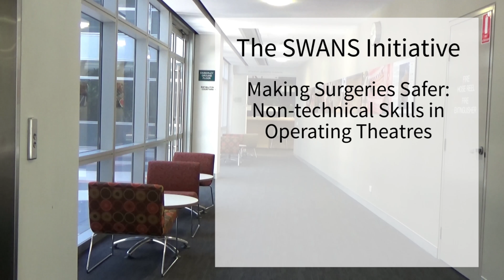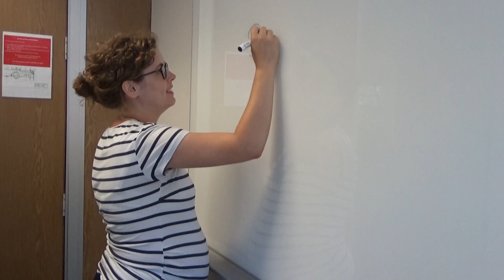Lauren Fruhen's research at the Centre for Transformative Work Design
Dr Laura Fruhen is a Research Fellow at the Centre for Transformative Work Design. Laura received her PhD from University of Aberdeen in the UK in 2012, and her work has been funded by the European Organisation for the Safety of Air Navigation (EUROCONTROL), Shell, and the Mental Health Commission of Western Australia. In this video, Laura explains her research interests, which include teamwork, leadership and management influences on safety, health and wellbeing at work. She has studied teams and leaders at various levels in organisations, ranging from the most senior individuals to those at the sharp end. Laura’s current projects focus on team coordination in operating theatres, and the role of work design in FIFO mental health. She has conducted her research in the energy sector, the aviation sector, healthcare, construction, and firefighting.